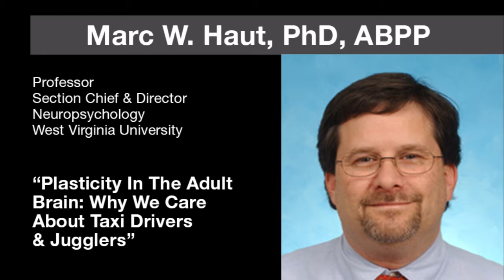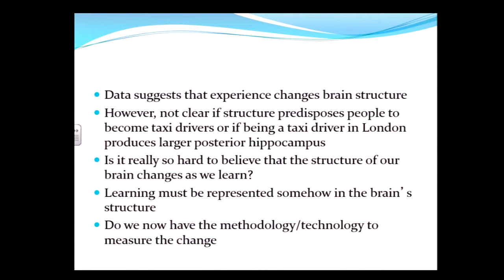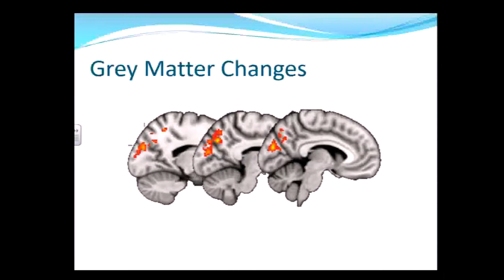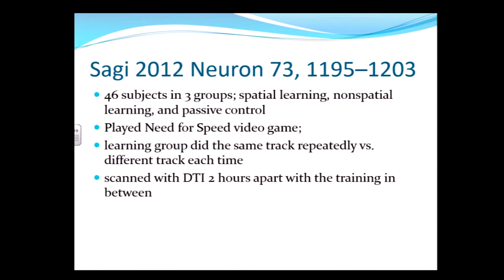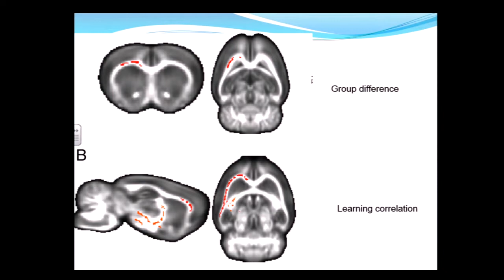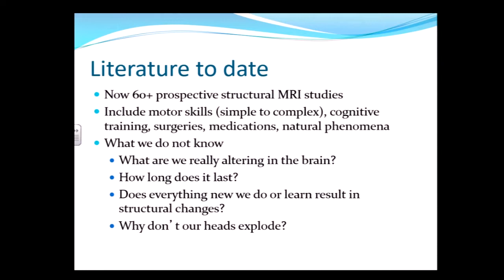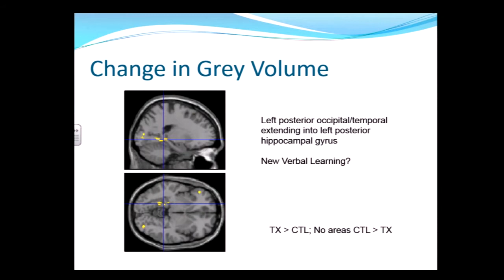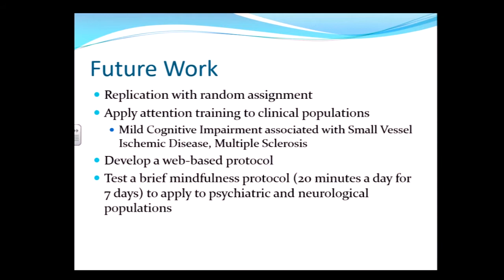Plasticity In The Adult Brain: Why We Care About Taxi Drivers & Jugglers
UofL Neuroscience Grand Rounds 4/3/14 - "Plasticity In The Adult Brain: Why We Care About Taxi Drivers & Jugglers"
Presenter: Marc W. Haut, PhD, ABPP, Professor, Section Chief & Director, Neuropsychology, West Virginia University, Morgantown, West Virginia